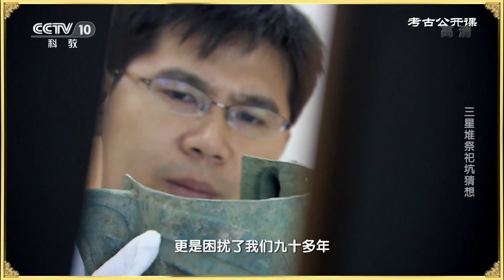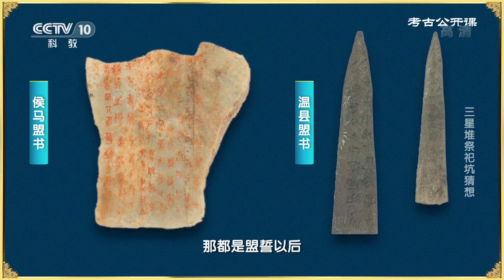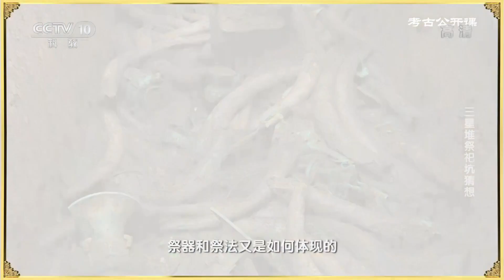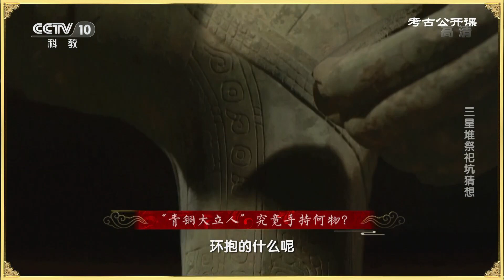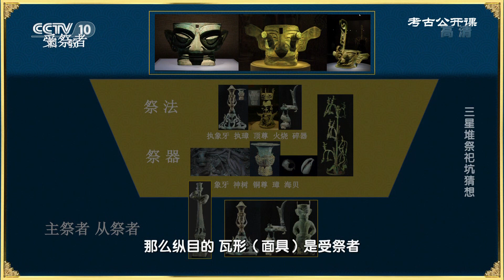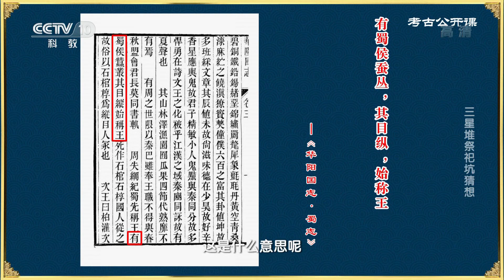《考古公开课》 20210801 三星堆祭祀坑猜想|CCTV科教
本期节目主要内容： 三星堆，这处位于四川广汉的神秘遗址，自从面世那天起，就成为人们关注的焦点。关于它的种种传言与猜想，更是困扰了我们九十多年。1986年一、二号祭祀坑被发现，金器、玉器以及数千件青铜重器横空出世，震惊世界。 （《考古公开课》 20210801 三星堆祭祀坑猜想）